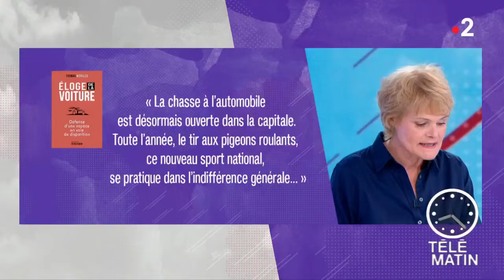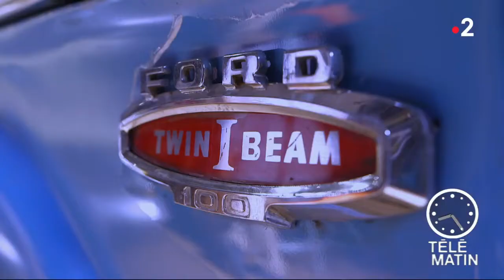Auto – En voiture !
L’éloge de la voiture